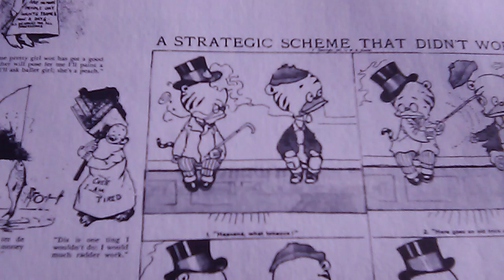All Bones and Two Eyes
A Strategic Scheme that Didn't Work - "Little Tiger" (c) 1901 James Swinnerton

Mechanical Royalties: Brydn's Record Label
Performance Royalties: Nathan Brydn Music Company
Platforms unregistered licenses: perpetually